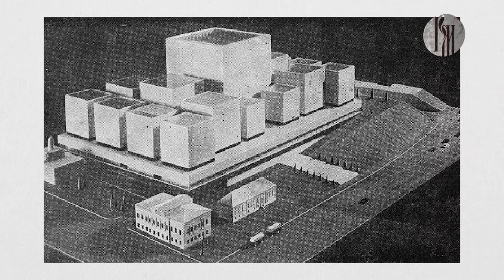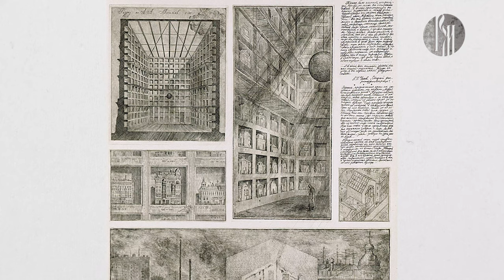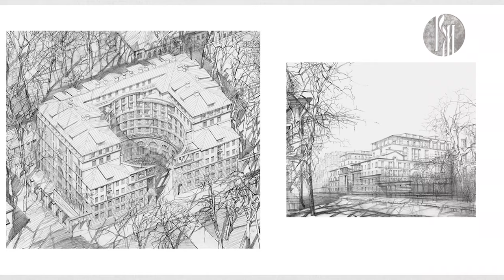Золотые лекции. Архитектура постмодернизма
С чего начинается постмодернизм в архитектуре? Как он связан с концептуальным искусством? Можно ли создать ощущение городского квартала? Где в Москве находится отсылка к Вавилонской башне? Легко и увлекательно о сложном и противоречивом расскажет историк архитектуры Айрат Багаутдинов.